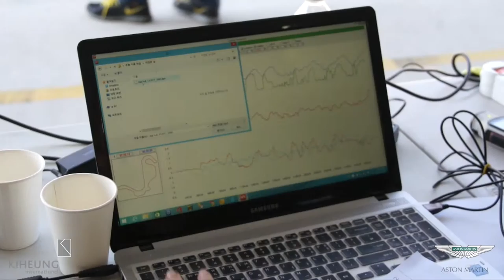[기흥인터내셔널] 2015 TRACK DAY / Aston martin(애스턴마틴 편)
기흥인터내셔널이 인제스피디움에서 추최한 2015 트랙데이 - 애스턴마틴편

Film & edit: Lee Jong won